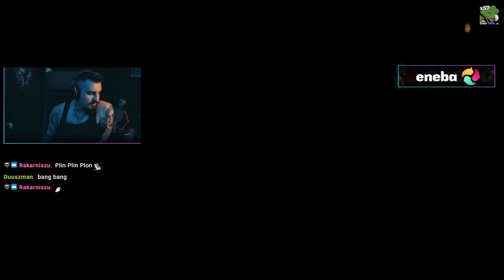Dark Souls, Ale Wszystko jest Losowe | @Kiszak DS1 RANDOMIZER #3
Dark Souls 1 Randomizer